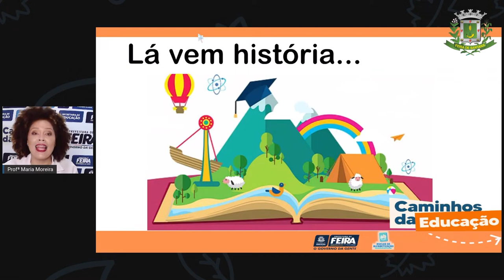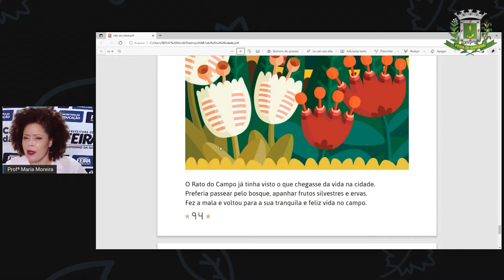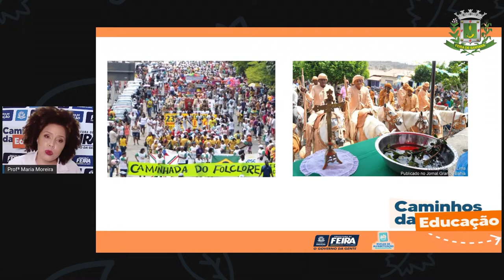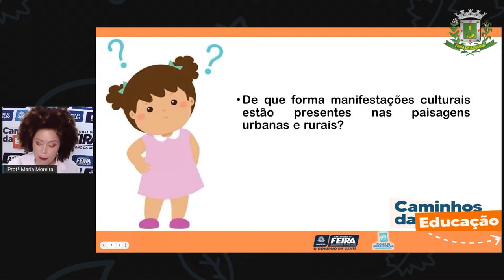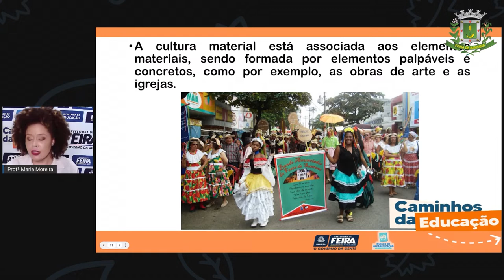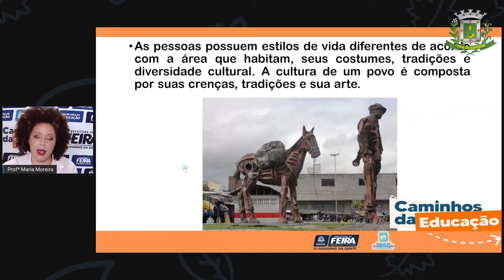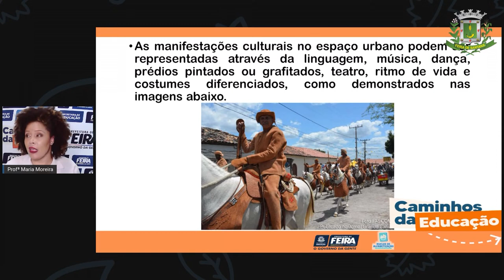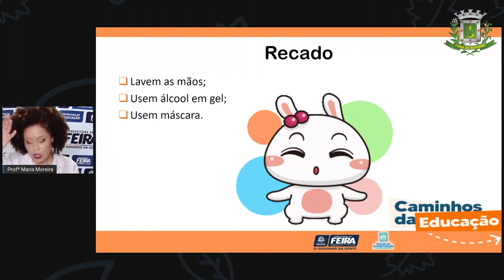Aula 148 3ºANO Profª Maria Ciencias Humanas Manifestações culturais do campo e da cidade sem